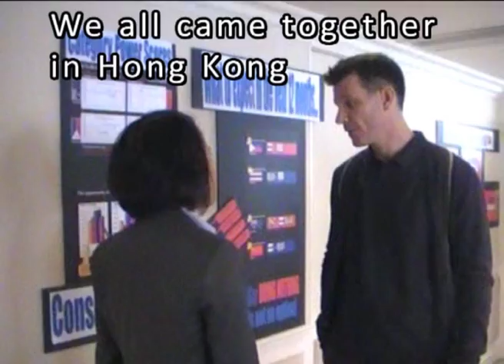Pacific Ignitor Highlights 2010-Feb.mov